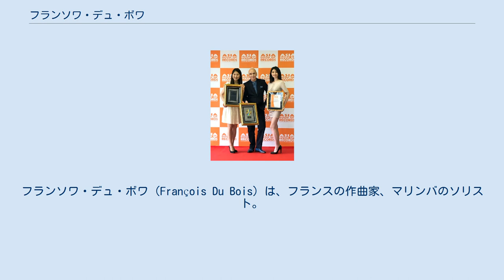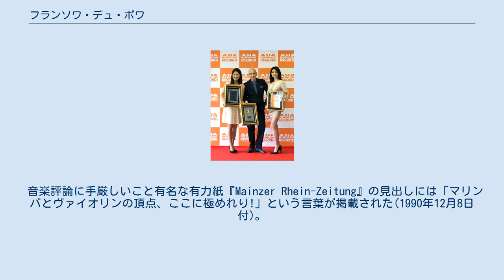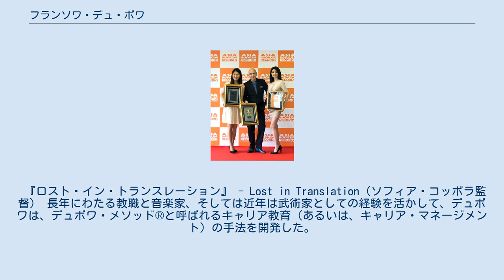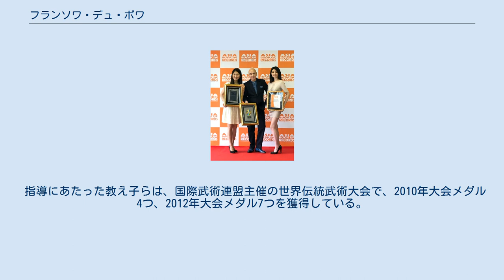フランソワ・デュ・ボワ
ジャズ・ドラマー
フランスのジャズ・ミュージシャン
フランソワ・デュ・ボワ（François Du Bois）は、フランスの作曲家、マリンバのソリスト。
また同時に、教育者、作家など多岐にわたる顔を持つ。
ブルゴーニュ地方のラ・シャリテ＝シュル＝ロワール生まれ。
 8歳より音楽を始め、17歳より、プロとして活動を開始。
16歳から26歳まで、フランソワ・デュ・ボワは、交響楽団の打楽器奏者とジャズ・ドラマーという2つのキャリアを同時に積む。
クラシック界では、ロリン・マゼール、オリヴィエ・メシアン、ムスティスラフ・ロストロポーヴィチ、などと共演・交流し、ジャズ界においては、リシャール・ガリアーノ、トリロク・グルトゥ、ドミニク・ディ・ピアッツァ、アビー・リンカーンなどと共演している。
 20歳のとき、パリ国立高等音楽院で学んでいた彼は、技巧的なことを超越した悩みを抱えていた。
演奏そのものに深みが欠けることを自覚していた彼は、自分が捜し求める「何か」をつかみに行くために、アフリカのブルキナファソ行きを決心する。
マラリアにかかったりなどの生死の淵をさ迷う経験を経つつ、ようやく彼が追い求めていたものを見つけることができた。
シャーマニズムに通じる、アフリカ音楽の真髄を教わり、音楽に対する感性がより鋭くなりつつあった。
フランスに帰国して数年後に、師匠であるレイ・レマと出会うことにで、彼の音楽修業はようやく終了を迎えることになる。
レイ・レマは、ザイール国立バレエ団（現コンゴ民主共和国）の創設者でもあり、歌手、作曲家である。
 フランソワ・デュ・ボワの世界記録授賞式の様子。
2017年6月都内にて。
 カナダ人ヴァイオリニストのエレーヌ・コルレット(現フランス放送フィルハーモニー管弦楽団第一ヴァイオリン)とデュオを組む。
その後、オーストラリア人ヴァイオリニストのジェーン・ピーターズ(チャイコフスキー国際コンクール3位)とデュオを組み、ドイツ国内をツアーコンサートで回る。
 音楽評論に手厳しいこと有名な有力紙『Mainzer Rhein-Zeitung』の見出しには「マリンバとヴァイオリンの頂点、ここに極めれり!」という言葉が掲載された(1990年12月8日付)。
次に、ピアノのリュドヴィク・セルミとのデュオを組み、欧州各国、そして日本にもツアーコンサートで初来日している。
このデュオで、パーカッション・グループ『レ・タンブール・デュ・ブロンクス（Les Tambours du Bronx）』ともコラボレートしている。
デュオ解散ののち、デュ・ボワは作曲活動とCDのレコーディング作業に集中する。
 新しい音楽的地平線を求めて、1998年に本格来日する。
メディアによると、妻との関係がうまく行かなくなったことがきっかけとある 慶應義塾大学の総合政策学部にて、作曲法の授業を特別開講する。
同年、14人のマリンバ奏者と太鼓奏者で組んだ『オーケストル・ドートル・パール』を組み、公演を行う。
マリンバ奏者の安倍圭子より弟子を二人紹介され、彼女らとともに、マリンバのCD作品『オリジン』を制作、NHKの『スタジオパークからこんにちは』にゲスト登場、演奏を披露する。
 2013年10月、天台宗目黒不動尊瀧泉寺 瀧泉寺にて、特別な許可を得て、僧侶衆も参加のもと、デュ・ボワの奉納演奏が収録される。
これは慈覚大師の御遠忌1150年の記念と、観世音菩薩像の修復を記念してのもので、かなり異例の出来事とされている。
「六字訣」をベースにした瞑想用の音楽「メディタ・ミュージック」という新しいジャンルを確立する。
 この音楽は翌年2014年9月に、日本コロムビアより、ダブルCDアルバム『ダイヴ・イントゥ・サイレンス』として発売される。
 特別シングルとして発表された『ダイヴ・イントゥ・サイレンス - エクレルシ - 』が、マリンバCD売り上げ世界一（80,300枚）として、アジア・ブック・オブ・レコーズより世界記録に認定される 2019年９月に発売された著書『作曲の科学』を購入した読者の特典として、アルバム『グヌン・カウイ』をリリース。
一般音楽市場には出回っていないプレミアムアルバム扱いである。
なお、同書はベストセラーとなる。
 （フランス共和国大統領の名の下に授与） フランソワ・デュ・ボワは、マリンバの楽器 史上、はじめての完全な教則本を書いている。